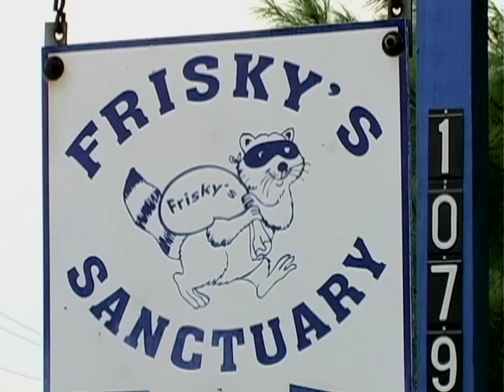Frisky's Hawk Release Friskys.org